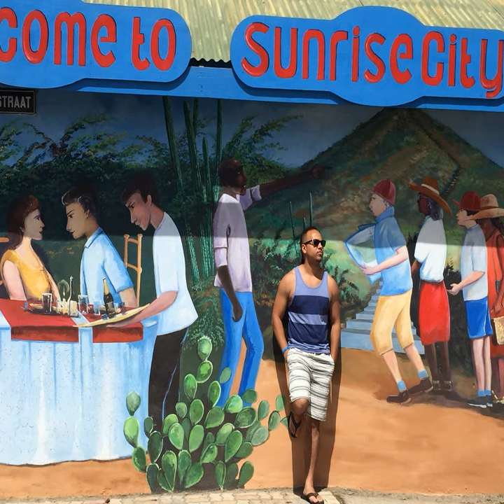Checker Bow Tie (Radio Edit)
Checker Bow Tie (Radio Edit) · Zachary Moore

Just Believe